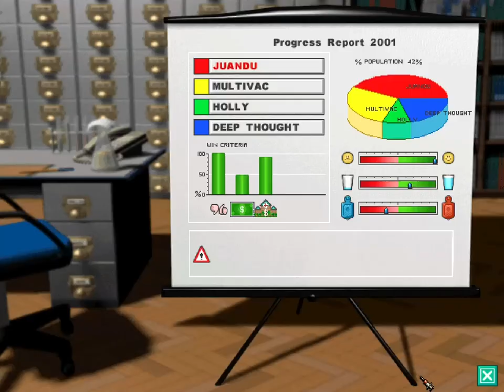Theme Hospital - Part 3 (Level 4)